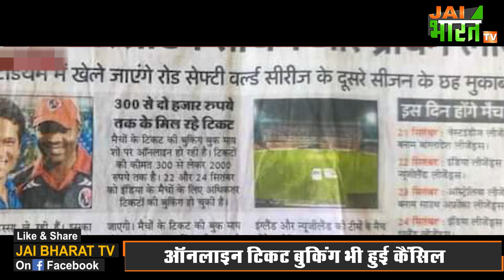Dehradun International Cricket Stadium में क्या अब नहीं होंगे Road Safety World Series 2022 के मैच ?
21 सितंबर से देहरादून के रायपुर स्टेडियम में होने वाले रोड सेफ्टी वर्ल्ड क्रिकेट सीरीज के मैचों पर संकट के बादल मंडराने लगे हैं। वर्ल्ड सीरीज के आयोजकों ने देहरादून में होने वाले 6 मैचों का शेड्यूल तो जारी किया और बड़ी संख्या में  टिकट भी बिक चुके हैं लेकिन मैच होंगे इसे लेकर अभी तक स्थिति स्पष्ट नहीं हो पाई है। क्योंकि इन मैचों को लेकर जिला प्रशासन, खेल विभाग, पुलिस किसी को भी जानकारी नहीं है। भारत समेत दुनिया के जानेमाने पूर्व क्रिकेटरों के मुकाबले होने हैं जाहिर सी बात है अच्छी खासी भीड़ जुटनी तय है। ऐसे में पुलिस प्रशासन को ट्रैफिक से लेकर सुरक्षा व्यवस्था का बंदोबस्त करना पड़ेगा और इसके लिये कमसेकम 15 दिन का वक्त चाहिए। लेकिन अभी तक रायपुर स्टेडियम या आयोजकों की ओर से पुलिस प्रशासन से कोई संपर्क नहीं किया गया है। बुक माय शो टिकट डॉट कॉम पर बिक रहे टिकटों पर भी अब रोक लग गई है। साइट में टिकट बुक नहीं हो पा रहे हैं। क्रिकेट किंग सचिन तेंदुलकर, युवराज सिंह, सुरेश रैना समेत दुनिया के मशहूर क्रिकेटरों का मुकाबला है लिहाजा बड़ी संख्या में लोगों ने टिकटें खरीदी हैं। लेकिन अब लोगों को मैच केंसिल होने के मैसेज आ रहे हैं और पैसा रिटर्न करने की बात कही गई है। इस बात की आशंका भी अब जताई जा रही है कि टिकट बुकिंग के नाम पर कहीं लोगों से ठगी तो नहीं की गई है। यही कारण है कि अब पुलिस प्रशासन भी सतर्क हो गया है। मैच के आयोजकों से संपर्क किया जा रहा है ताकि स्थिति स्पष्ट हो पाये

Road Safety Series dehradun,
देहरादून में क्रिकेट,
Raipur Stadium,
Dehradun from 21st September,
sachin tendulkar,
रोड सेफ्टी वर्ल्ड सीरीज 2022,
Crisis on matches held in Dehradun,
what is road Safety series,
वर्ल्ड सीरीज के मैचों पर संकट,
Online ticket booking canceled,
देहरादून में मैचों पर संकट,
प्रशासन को मैच की जानकारी नहीं,
ऑनलाइन टिकट बुकिंग कैंसिल,
dehradun city cricket,
road safety series schedule change,
Road Safety World Series 2022,
Crisis on World Series matches